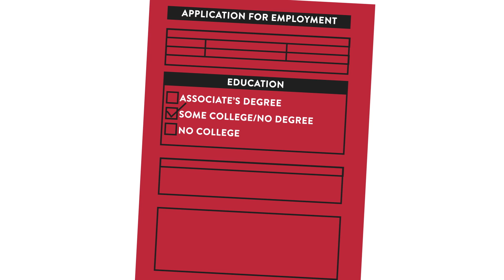Degrees When Due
Degrees When Due, led by the Institute for Higher Education Policy, is a national three-year initiative to help states and postsecondary institutions close attainment gaps and improve degree completion.